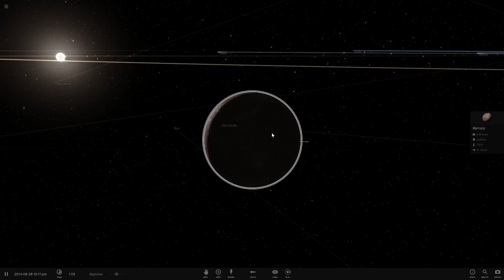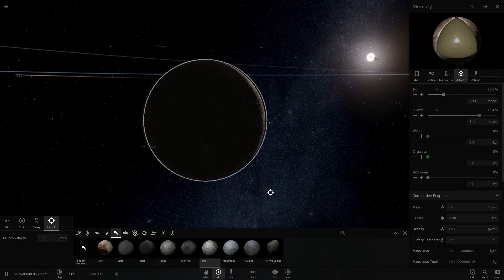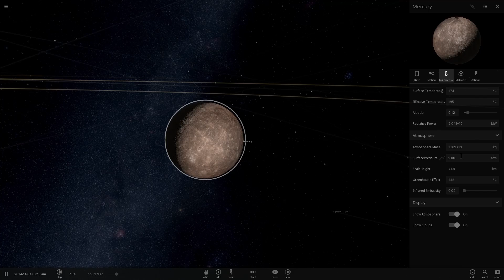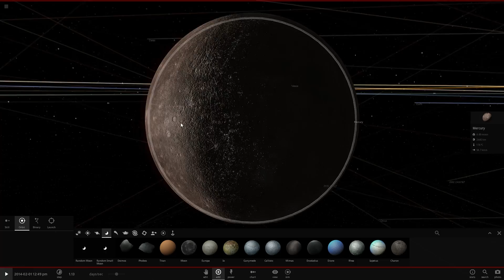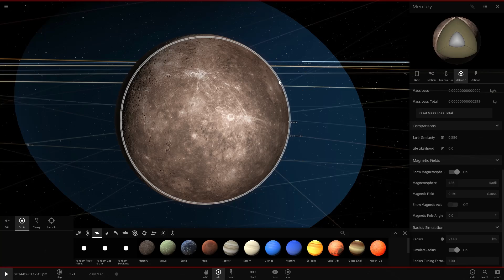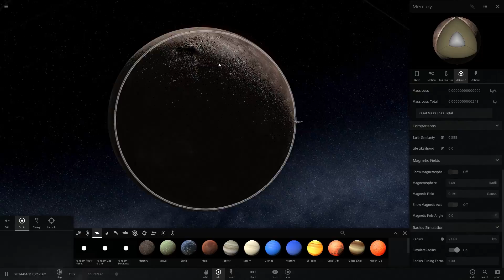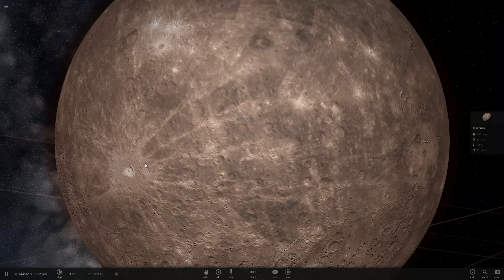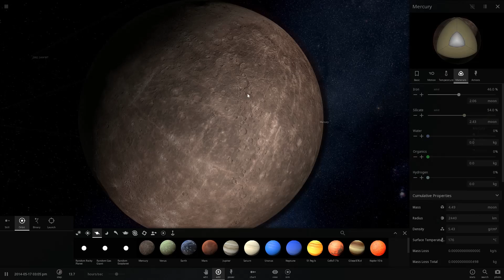Mysteries of Planet Mercury - Universe Sandbox 2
In this video, we will talk about the mysteries of Mercury and discuss this planet in more detail.